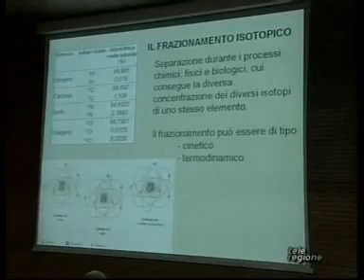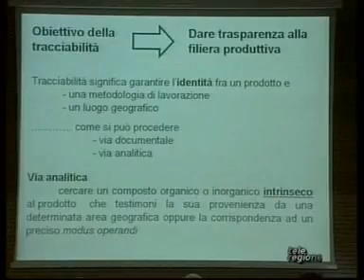Progetto per tracciabilità del latte in provincia di Venezia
L'assessore all'agricoltura della Provincia, Massimiliano Malaspina, presenta i risultati di uno studio per garantire la tracciabilità del latte sul territorio provinciale a costi contenuti - Tg Televenezia